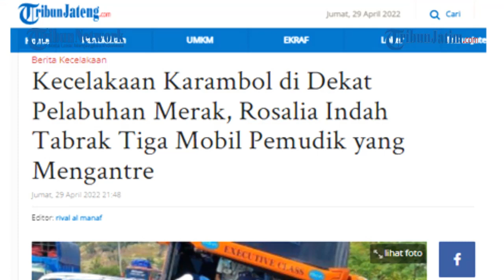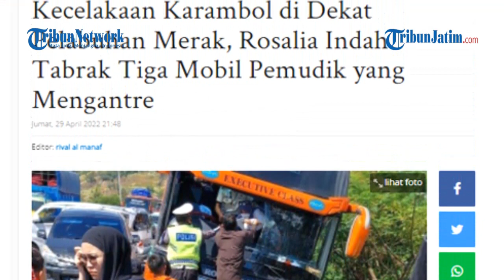KECELAKAAN KARAMBOL, Bus Rosalia Indah Seruduk 3 Mobil Pemudik Saat Antre di Gerbang Tol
TRIBUNJATIM.COM, BANTEN - Kecelakaan karambol terjadi di dekat Pelabuhan Merak pada Jumat (28/4/2022) sekira pukul 13.20 WIB.

Sebuah bus Rosalia Indah dengan nomor polisi AD 7191 OF menabrak tiga mobil pemudik yang sedang mengantre di gerbang Tol Merak.

Diduga sopir bus kurang konsentrasi dalam berkendara sehingga menabrak beberapa mobil di depannya.

Editor: rival al manaf